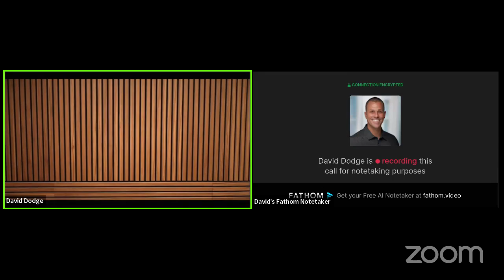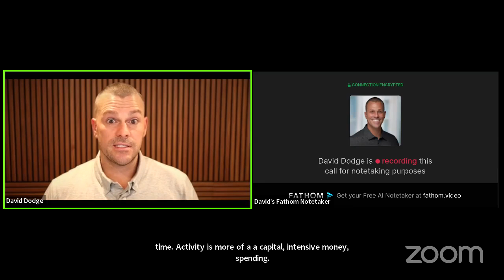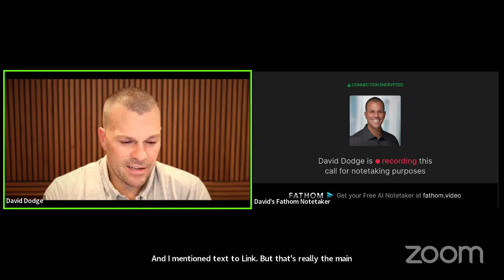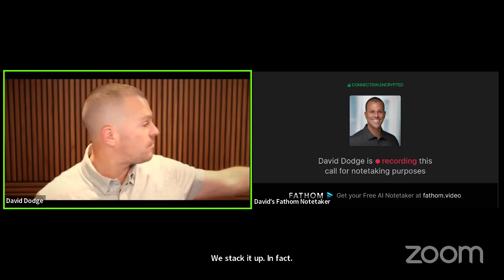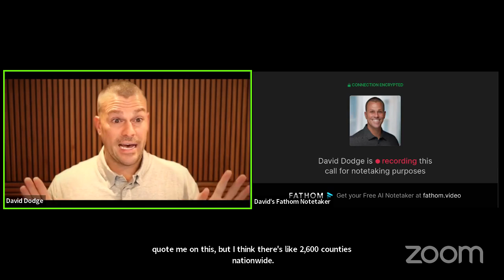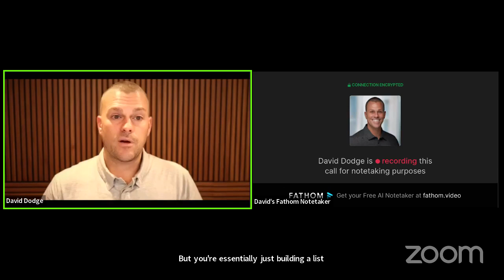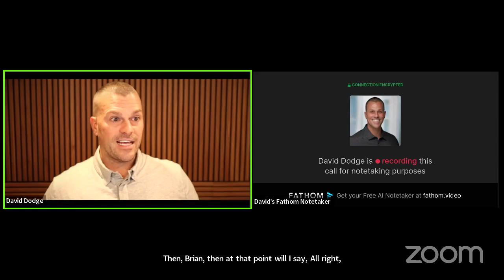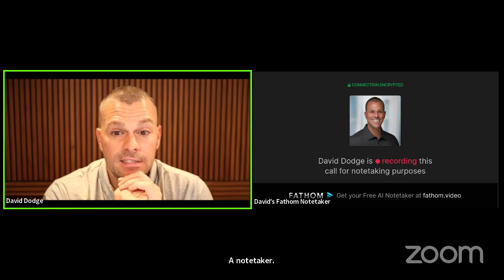Real Estate Skool Coaching Call Replay - Marketing, Lists & Leads!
In this video, David hosts his WEEKLY Real Estate Coaching Call all about Marketing, LIsts & Leads for Real Estate Investors!!

🚀 Community to Collaborate & Learn Together!
🚀 Courses on Wholesaling, Landlording, Flipping & Private Money!
🚀 Offer Generator, Contracts, Calculators, Tools & Resources!
🚀 WEEKLY Live Training, Product Demos & Call Replays!
🚀 WEEKLY COACHING & MENTORSHIP CALLS!

🔥 Secure Your First Deal!
🔥 Master Motivated Seller Marketing!
🔥 Make Offers That Get Accepted!
🔥 Scale Your Real Estate Business!
🔥 Acquire Lots of Rental Properties!